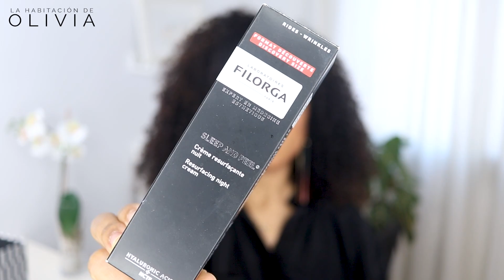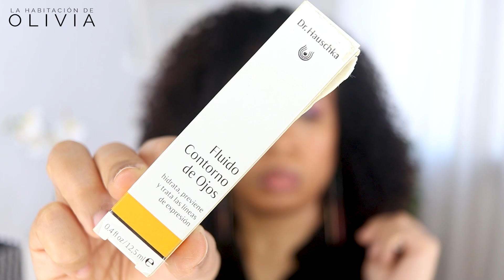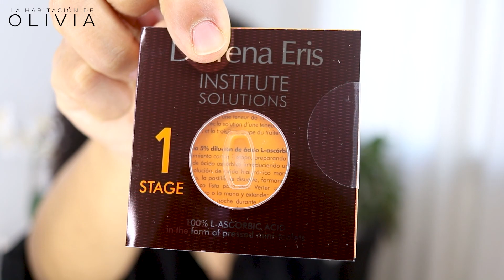MIS PRODUCTOS TERMINADOS, #3 (Naobay, Sephora, Secret Key, Caudalie, Pixi, Khiel's... y mucho más)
Hola a todos, hoy os traigo mis productos terminados, volumen 3, con un montón de cositas que más o menos me han ido gustando pero os traigo una gran decepción, un producto que no recomendaría ni a mi peor enemigo!!! jajaj
Aquí veréis muchos productos que podrían ser favoritos 2020 porque los he comprado muchas veces y la gran decepción.
Si queréis saber de qué producto horrible hablo tenéis que esperar al final del video o saltar hasta el final!

MI EQUIPO:
Cámara principal
Lente principal
Micrófono principal
Micrófono secundario
Iluminación principal
Iluminación secundaria
Iluminación auxiliar